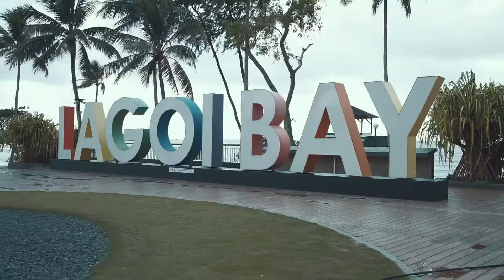Mandiri Bintan Marathon 2020 Race Course Preview